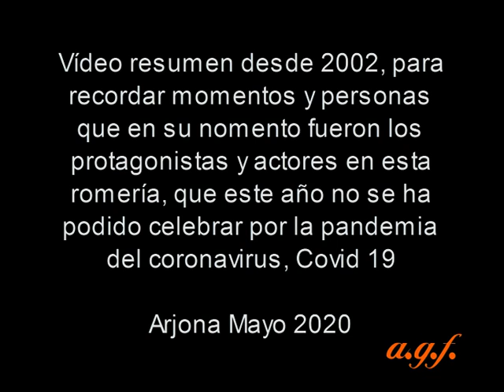Alharilla 2020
RESUMEN DE LA ROMERIA DE ALHARILLA DE LAS DOS ÚLTIMDAS DÉCADAS 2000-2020